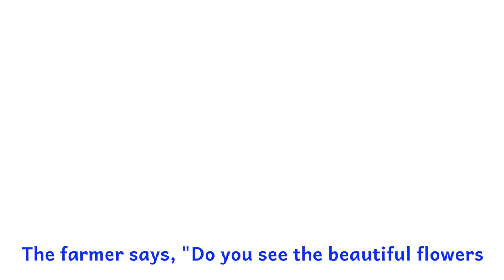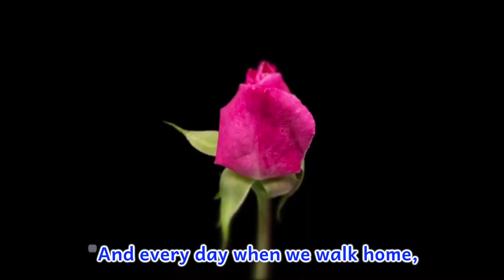👨🏻‍🌾 The Cracked Pot 🏺 | Kids Story Video | CC #25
Story #25 - 👨🏻‍🌾 The Cracked Pot 🏺

New World English Location (新世界美語地址): 桃園縣中壢市致遠一路206號/青埔國小側門正對面